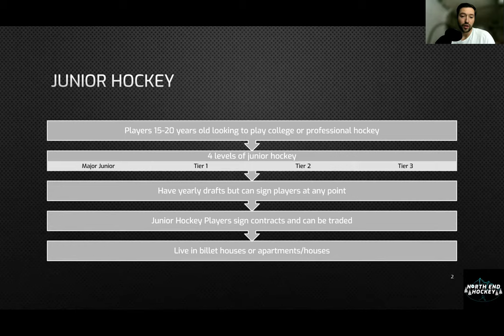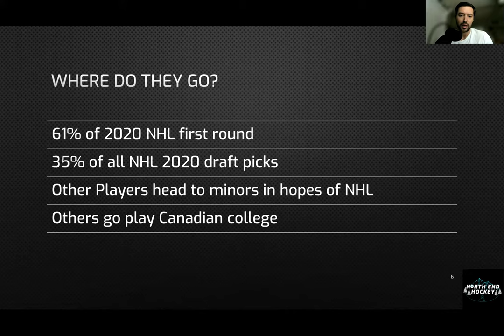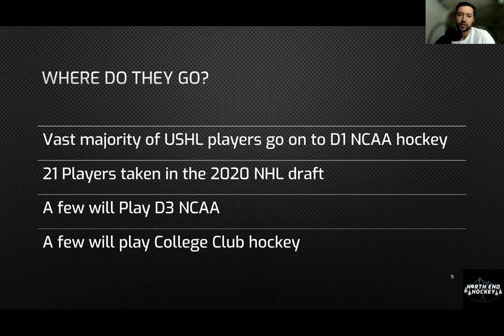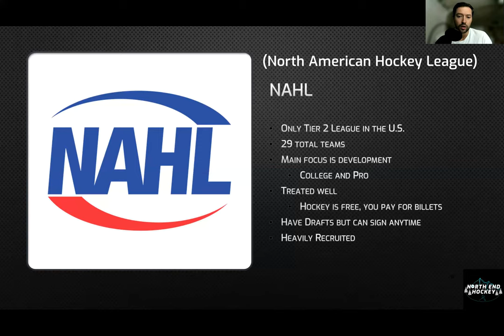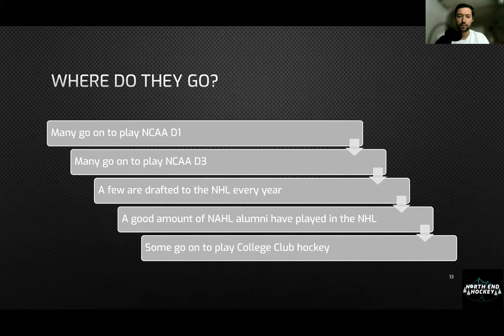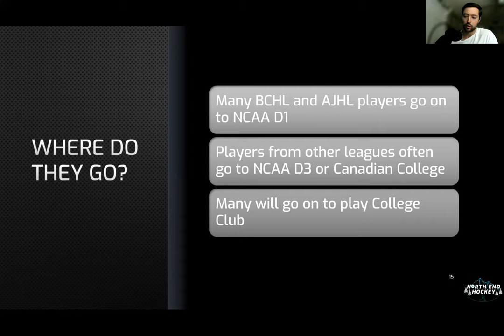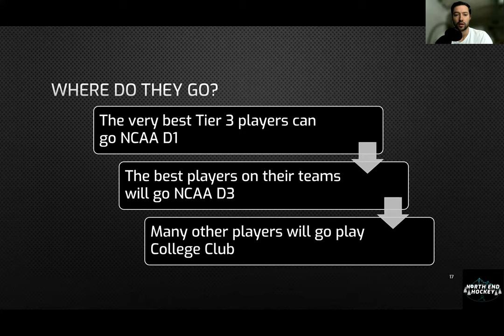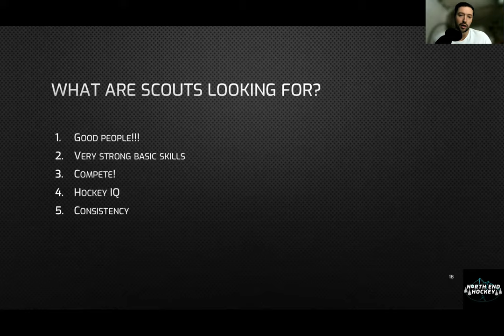Junior Hockey Explained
In this video I describe how Junior hockey in North America works. Junior hockey is very complicated and it is important that players and parents to understand what they are getting into before going to play. If you ever have any questions about going to play Juniors, please reach out!